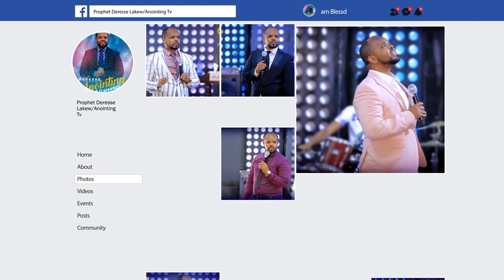ጎተራዬን ሞላው...||MAN OF GOD PROPHET DERESSE LAKEW